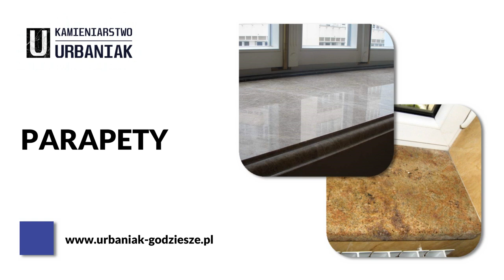Zakład kamieniarsko-betoniarski Godziesze Wielkie Tomasz Urbaniak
ZakładKamieniarskoBetoniarski Tomasza Urbaniaka to miejsce, w którym zlecicie obróbkę kamienia naturalnego. Nasze wyroby powstają z takich materiałów, jak granit, marmur i piaskowiec. Zajmujemy się wykonywaniem nagrobków pojedynczych i podwójnych. Realizujemy zamówienia na schody granitowe i marmurowe, zarówno wewnętrzne, jak i zewnętrzne. Oferujemy realizację blatów kuchennych, parapetów i kominków. Nasze wyroby są estetyczne, trwałe i funkcjonalne. Odwiedźcie naszą stronę internetową i zapoznajcie się z naszymi dotychczasowymi realizacjami